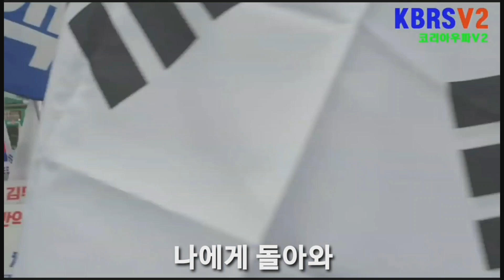이 넓은 세상에...